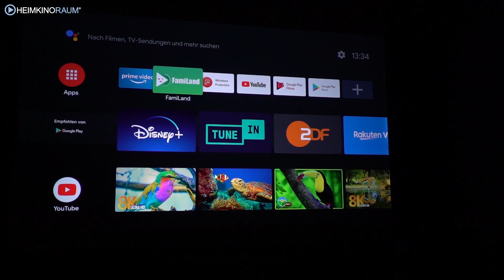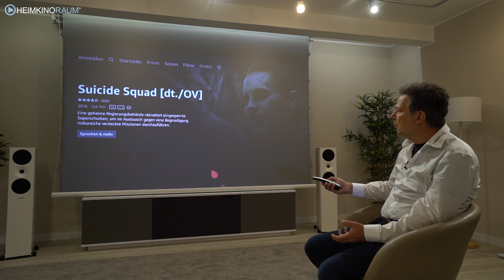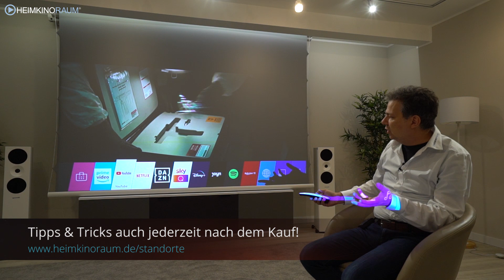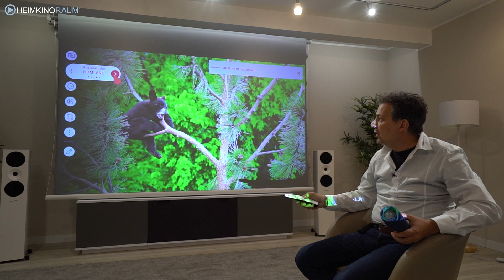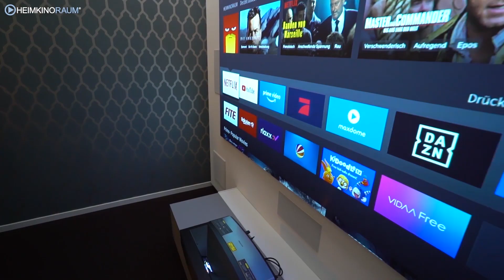Smart TV Funktionen bei Beamern - Streaming und Co. - Was ist möglich?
Wie steht es um die Smart Funktionen bei Beamern im Vergleich zu Fernsehern eigentlich?

Sind Beamer genauso Smart wie TVs? Was für Streamingmöglichkeiten für Netflix, Amazon Video, Disney+ gibt es auf Beamern? Wie ist die Bedienung? Wir zeigen es Euch in unserem neuen Video